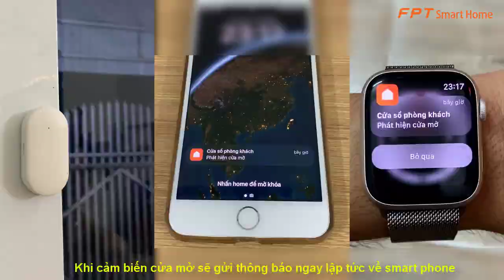Bộ Giải Pháp Báo Động Thông Minh - FPT Smart Home